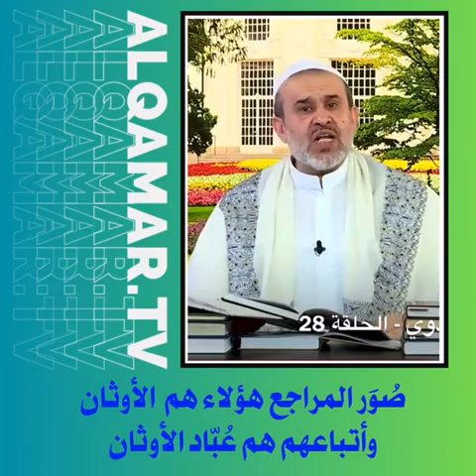كيف يصير الشيعي من عباد الاوثان ⁉️